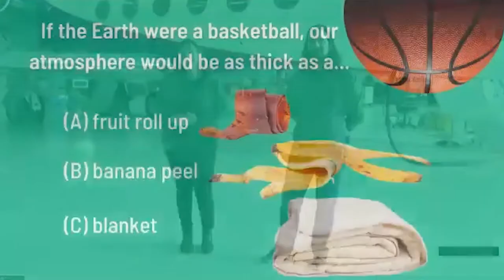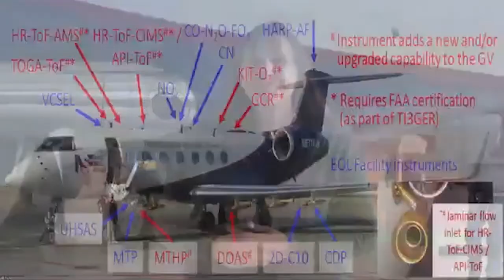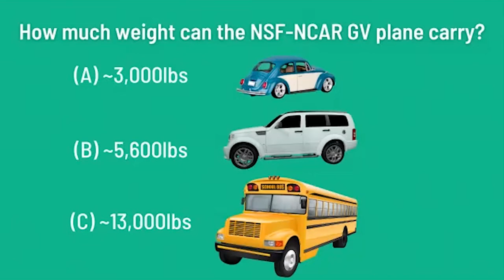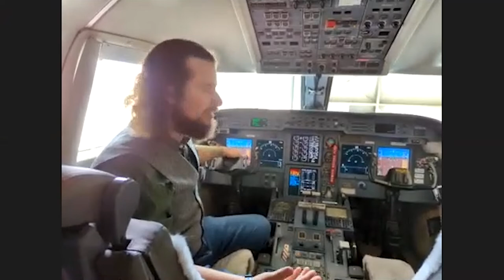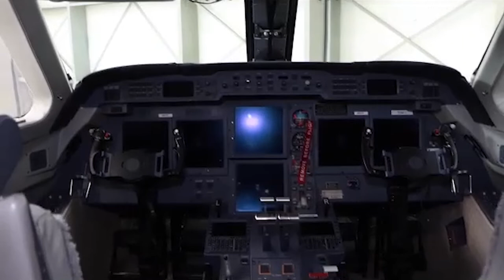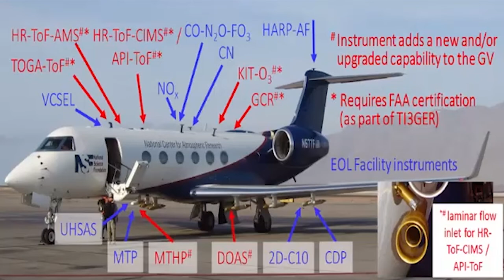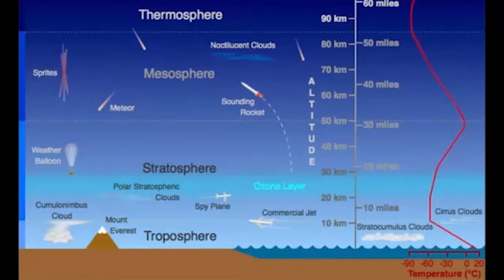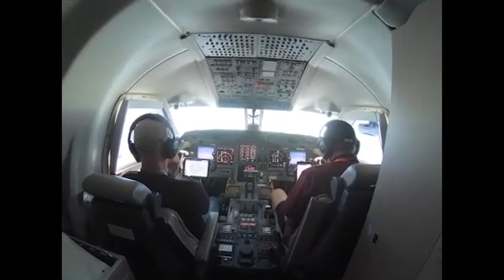Meet the Experts: Science in the Sky LIVE from the NCAR Research Aviation Facility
Live from the NCAR Research Aviation Facility with software engineers Janine Aquino & Aircraft Mechanic Andrew Green. Special collaboration with the Denver Museum of Nature & Science Scientists in Action program.

Join us this month for a special collaboration of Meet the Experts and Scientists in Action! Our atmosphere is far more than just a layer of air around the earth—it's a dynamic invisible ocean that's constantly flowing, shaping weather and moving energy around our planet. In turn our atmosphere above is regularly being impacted by human activity and natural processes below. But how do we know what's happening so far over our heads? The National Center for Atmospheric Research in Colorado is sponsored by the National Science Foundation to use specialized research airplanes that analyze atmospheric chemistry, monitor air quality, study clouds, track climate change, and more. Join the experts who care for these special science aircraft for a live look at aviation, atmospheric science and more, broadcasting live from NCAR’s Research Aviation Facility.